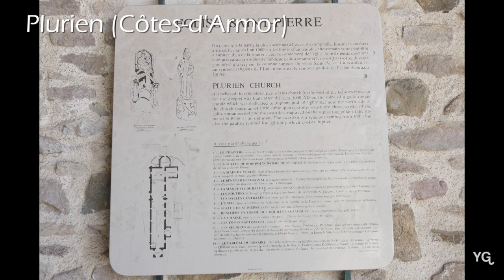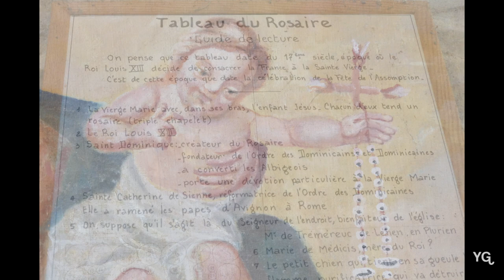GLNFchannel Lieux : Intérieur église Saint-Pierre Plurien, propriété des Templiers au XIIe siècle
Plurien vient du breton « ploe » (paroisse) et de Urien. Urien semble être une variante de saint Thurien, ermite breton du VIIème siècle.

○ Tout savoir sur Plurien… ou presque

Plurien est une petite commune du nord-ouest de la France, située dans le département des Côtes-d'Armor et de la région Bretagne. Elle fait partie de la Communauté de communes « de la Côte de Penthièvre ». Les habitants et habitantes de la commune de Plurien sont appelés les Pluriennais et les Pluriennaises. Les villes voisines sont Fréhel, Erquy, La Bouillie, Pléboulle, Hénanbihen.

○ Tout savoir sur la paroisse… ou presque

Plurien est une ancienne paroisse primitive qui englobait jadis outre le territoire actuel de Plurien, celui de La Bouillie. Certains historiens y rajoutent les territoires d'Hénansal, Hénanbihen, Quintenic et Saint-Denoual que nous plaçons dans la paroisse primitive du nom de Hénan.
Le nom de Plurien se rencontre dès 1167 dans un acte de l'abbaye de Saint-Aubin des Bois (en Plédéliac) : un certain Hingand de Plurien figure parmi les témoins d'une donation en Erquy. Le fief dit de Tremaugan et un moulin situé à La Ville-Hervé font également partie des biens de cette abbaye vers 1293. Plurien est citée comme paroisse, dès 1243, dans les chartes de l'abbaye de Saint-Aubin des Bois (Anc. év. III, 100). Au XIIIème siècle, la paroisse de Plurien est sous la domination des seigneurs de Coron et de La Hunaudaye.

○ Plurien et les Hospitaliers

Les Hospitaliers de Saint-Jean de Jérusalem étaient jadis installés à Saint-Jean de L'Hôpital. Les territoires de Trevalac (aujourd'hui Trévalay) et Coetbily (aujourd'hui Couébily) mentionnés dans un acte de 1182, ainsi qu'un manoir situé à La Caillebotière dans un enclos dit de La Templerie (ruiné dès le XVIIème siècle) faisaient jadis partie de leurs possessions. En 1312, les biens des Templiers sont donnés aux Hospitaliers de l'ordre de Malte, qui font de La Caillibotière le chef-lieu d'un membre de la commanderie de La Guerche (Ille-et-Vilaine).

○ Au XIIème siècle Saint-Pierre est propriété des Templiers

L’église Saint-Pierre (XVème siècle), édifiée sur des ruines gallo-romaines avec des éléments du X-XIème siècle, puis reconstruite au XIXème siècle. Elle appartient au XIIème siècle aux Templiers, puis à partir du XVème siècle aux seigneurs de Léhen. Edifice lambrissé de plan rectangulaire avec chapelle privative au sud du chœur. La nef est séparée en deux parties par un arc diaphragme surmonté d'un clocheton comme à Saint-Alban et comme autrefois à Pléneuf, à Saint-Germain-de-la-Mer, à Pléboulle, Pléhérel, etc. La longère nord de la basse nef et une partie de la longère sud sont en très petit appareil, et ses ouvertures très étroites caractérisent le XIème siècle et peut-être même la fin du Xème siècle. Il semble que ce soit là parmi les vestiges les plus anciens subsistants dans les Côtes-du-Nord (aujourd'hui Côtes-d'Armor). L’église primitive fut agrandie au XIVème siècle et le chevet possède un fenestrage rayonnant intéressant. Elle a été restaurée complètement en 1825 ; et, dix ans plus tard, la tour fut construite suivant projet approuvé le 17 juin 1835 (R. Couffon). Le clocher-porche date de 1835. Le porche Sud date du XVIIème siècle. La flèche d'ardoise est réduite en 1914. Les fonts baptismaux datent du XVème siècle. Maître-autel en partie du XVIIIème siècle et chaire du XVIIIème siècle. L'autel du Rosaire est du XVIIIème siècle avec tableau très médiocre où est figuré entre autres Louis XIV. La chaire, œuvre du menuisier Gilles Chenu du Bourg, est édifiée vers 1788. Le tableau du Rosaire, don du seigneur de Léhen, date du XVIIème siècle. L'église abrite une statue en granit de saint Pierre (XIVème siècle) et une statue en bois polychrome de saint Jean-Baptiste (fin du XVIème siècle).

Jean-Luc & yonnel

Sources :
erquy-pleneuf.catholique.fr